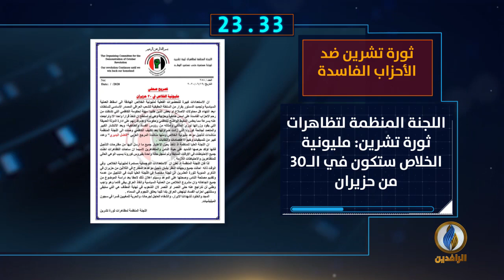أبرز الأخبار على قناة_الرافدين ليوم السبت في